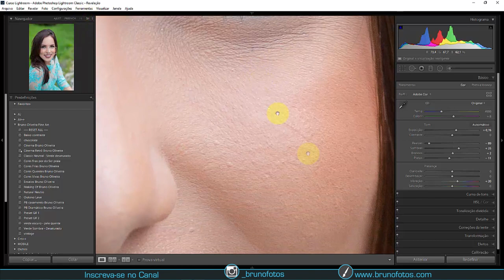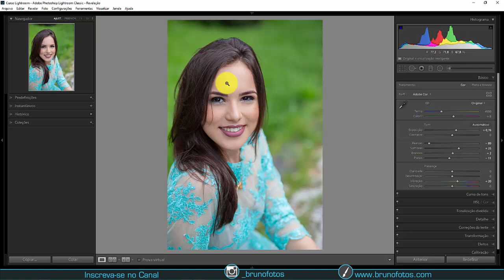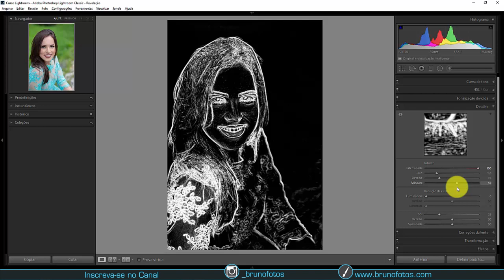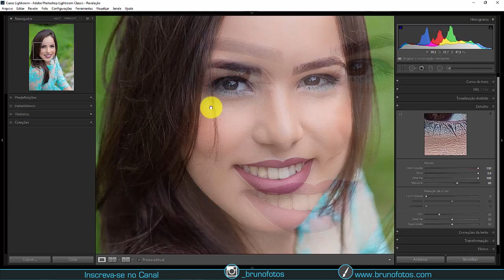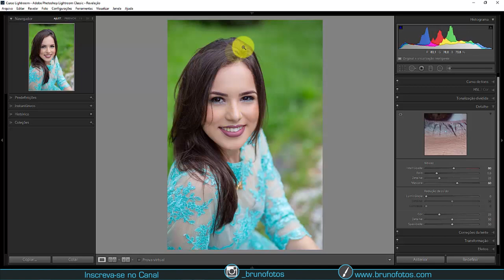Nitidez INTELIGENTE no Lightroom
Aprenda a aplicar nitidez de forma inteligente nas suas fotos utilizando as ferramentas do lightroom, nesse video vc vai aprender aplicar nitidez de entrada e saída nas fotos.
se você também quer um video ensinando como aplicar nitidez no photoshop deixa aqui nos comentários